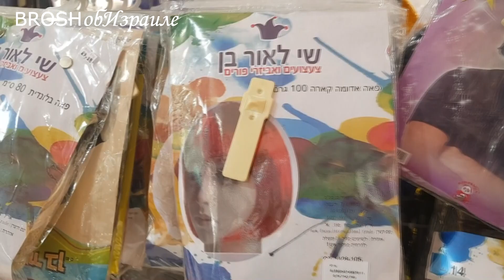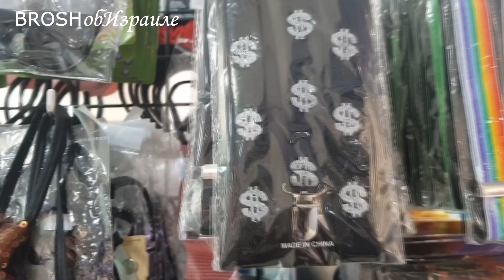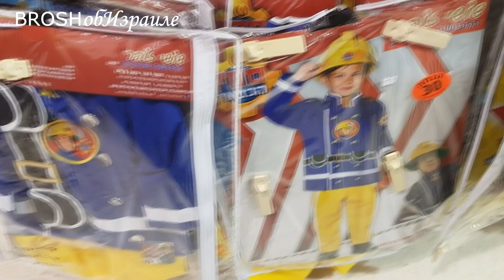451.Скоро праздник Пурим, повеселимся!